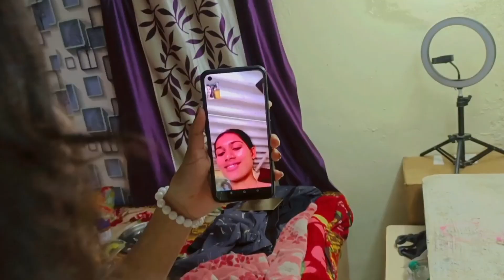naye sal Ka gift 🎁 naye sal ke din pizza party 🍕 Happy New year 🤗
naye sal ke din pizza party
pizza party
naya saal ka gift
gift
vlog
vlogs
videos
block
Sadhana Nishad
Sadhana
viral
trending
naye sal Ka block